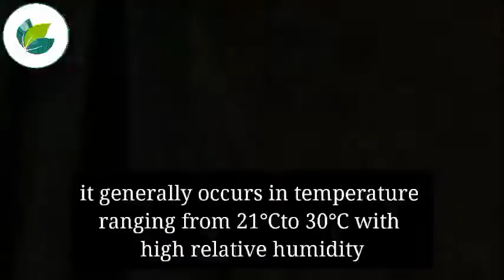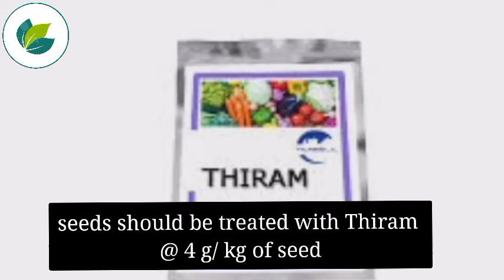Major disease in onion (Purple Blotch) | purple blotch of onion | Diseases of Onion | Krishi Network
Purple blotch/scald disease: Alternaria porri

Symptom:
Leaves - whitish minute dots on leaves with irregular chlorotic areas on tip portion
Circular to oblong concentric black velvety rings appear in chlorotic area
Lesions develop towards the base of the leaves
Leaves die from the tip downwards, break at the point of infection and hang down
Bulbs – semi watery rot, shrinkage of the fleshy bulb scales and desiccation followed by these scales becoming dry and papery

Identification of pathogen:
Mycelium - branched, coloured and septate
Conidiophores - singly or in groups, septate, pale to mid brown
Conidia - solitary, straight or curved

Mode of spread and survival:
Carried through seed bulbs collected from infected field
Spreads mainly through air borne spores
Pathogen enters through stomata or wounds
Survives in plant debris for 8 months

Epidemiology:
Temp - 21 to 30oc
RH - 90 %

Management:
Seed treatment - thiram @ 2.5g/kg of seed
Three sprays  of Copper oxychloride - 0.25%, Chlorothalanil - 0.2% and Zineb - 0.2%
Mancozeb - 0.2%
Varieties - New Selection, Red Creole - resistant